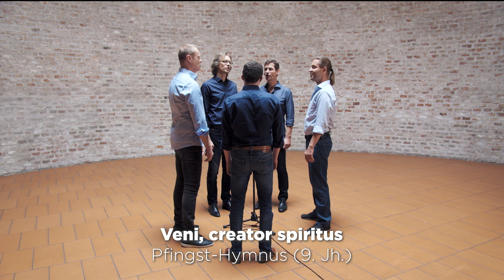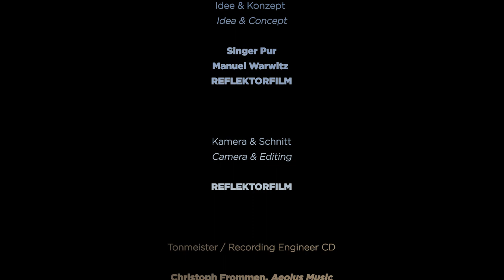SINGER PUR Horizons - Der Geist weht wo er will - Album trailer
Geisterfüllte Musik aus den Kulturen der Welt

Geist“ verbindet, weit über kulturelle und religiöse
Grenzen hinweg. Deswegen bringen SINGER PUR
hier „Geist“ aus verschiedenen Weltreligionen,
Regionen und Kulturen zusammen Auf ihren Reisen
durch mehr als 60 Länder lernten SINGER PUR,
Musik aus vielen verschiedenen Kulturen kennen,
einiges davon findet sich auf ihrem neuen Album
wieder. Mögen Sie sich von der geisterfüllten Musik
inspirieren, bewegen und durch Fremdes und
Vertrautes wehen lassen.

Spirituality makes connections far beyond individual
cultural and religious boundaries. Hence SINGER
PUR’s pursuit of linking spirituality from different
world religions, regions and cultures. May the spiritfilled
music inspire you, move you and guide you from the exotic to the familiar.

Idee & Konzept / Idea & Konzept: Singer Pur, Manuel Warwitz, REFLEKTORFILM
Kamera & Schnitt / camera & editing: REFLEKTORFILM
Tonmeister/ Recording Engineer CD: Christoph Frommen, Aeolus Music